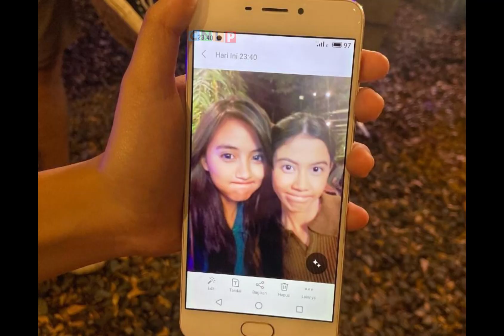Profil Gisellma Pemeran LINDA di Film VINA : Sebelum 7 Hari